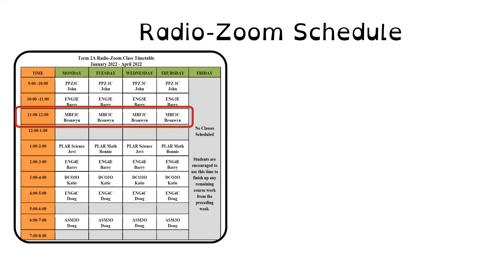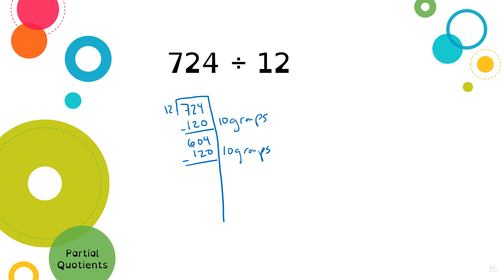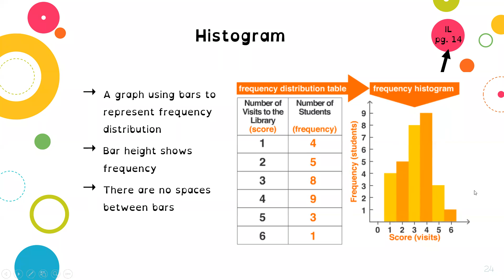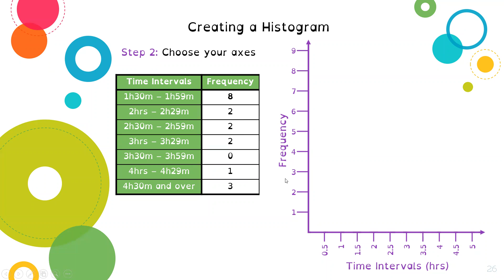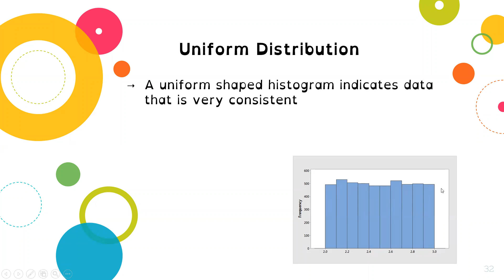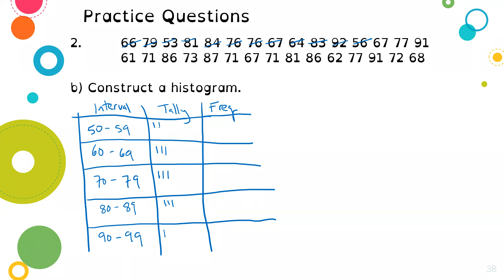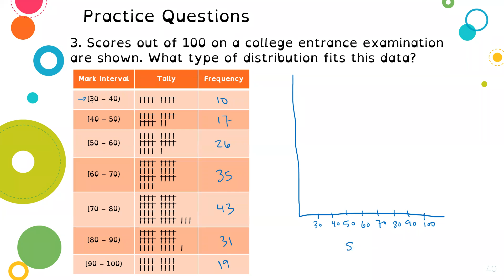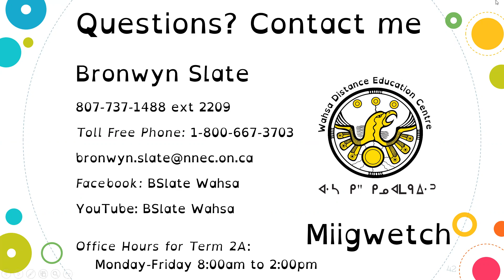MBF3C Wahsa Lesson 18 – Data Distributions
Welcome to Wahsa Distance Education Centre’s MBF3C – Grade 11 math!

This is the recording of the Radio/Zoom lesson broadcasted on March 28, 2022. This video explains how to create a histogram as well as analyzes the differences between normal, bimodal, skewed left and skewed rights distributions.

Chapters
0:00 Wahsa intro
04:57 Lesson intro
05:34 Brain Activation
08:37 Minds On
10:15 Active Learning
13:58 Histograms
23:44 Normal Distribution
24:55 Bimodal Distribution
25:29 Skewed Left Distribution
27:11 Skewed Right Distribution
28:01 Uniform Distribution
29:05 Consolidation: Lesson 18 Highlights
30:18 Practice questions